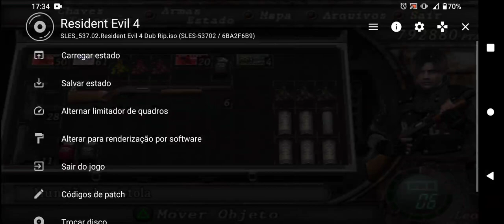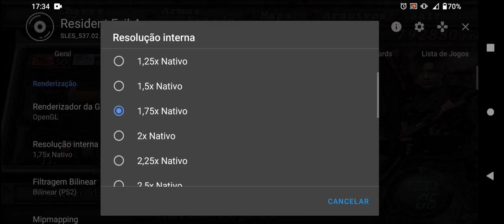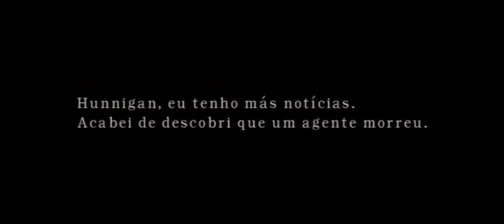TESTANDO RESIDENT EVIL 4 | AETHERSX2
Gameplay do Resident Evil 4 no Aethersx2 meu snapdragon 732g mais uma vez no canal espero que gostem do vídeo. Quem puder deixar aquele like e se inscrever tamo junto!!